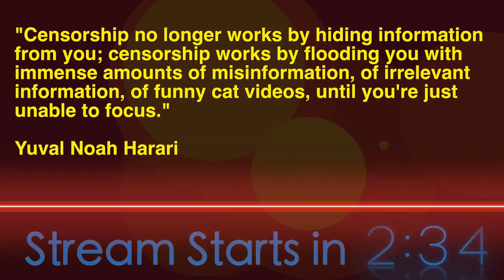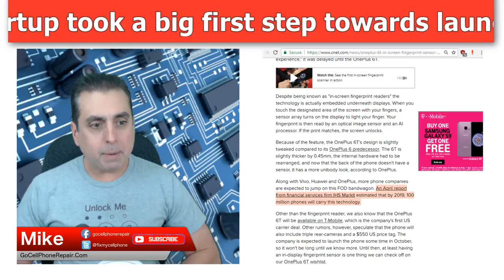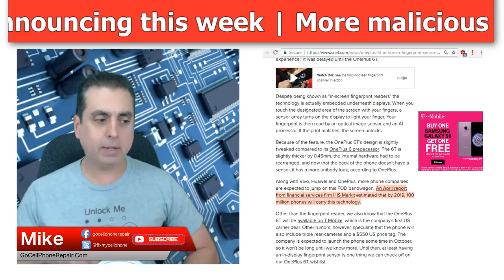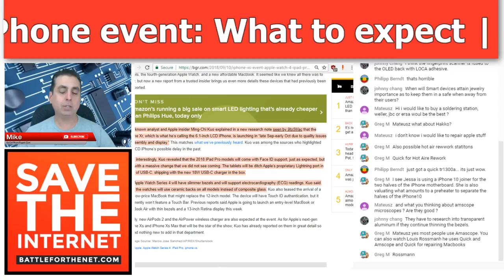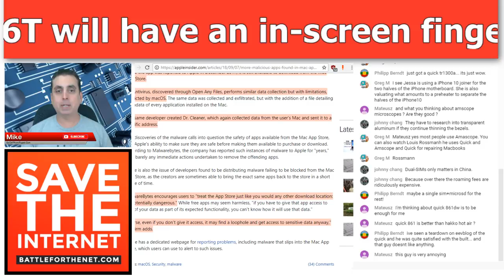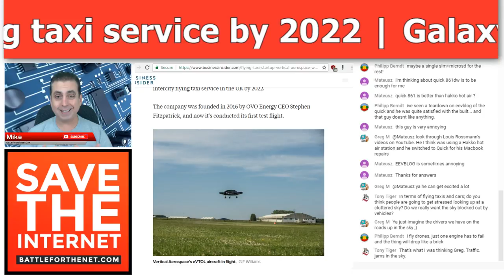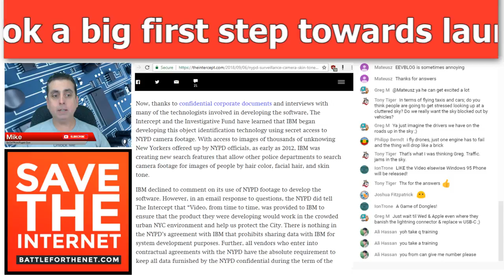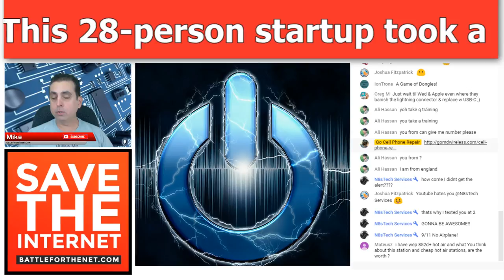In Screen Fingerprint Sensors Are The New Thing | Tech Hangout Live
This is the Go Cell Phone Repair live stream where we talk about all things tech. What’s new in phones, repairs, and the wireless industry as a whole. Bring your questions, comments, and ideas.